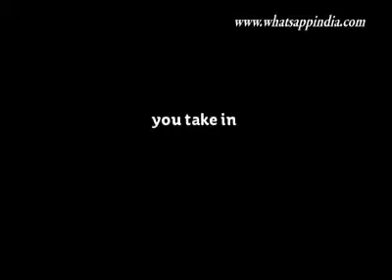All the 360p